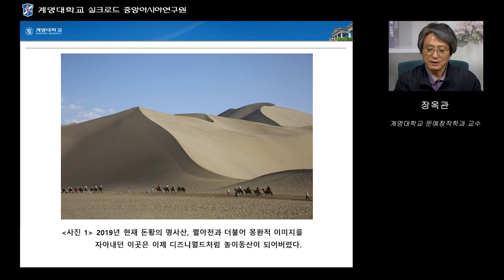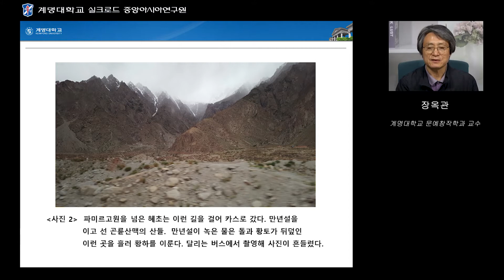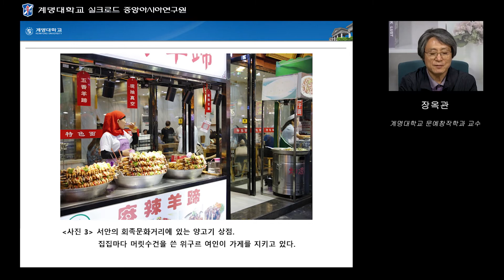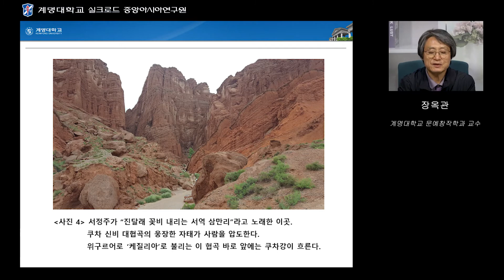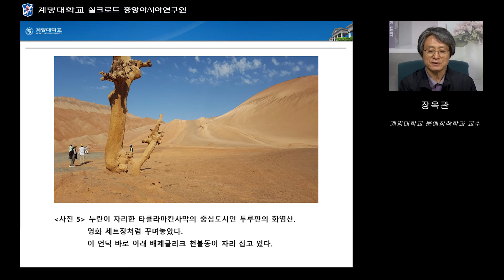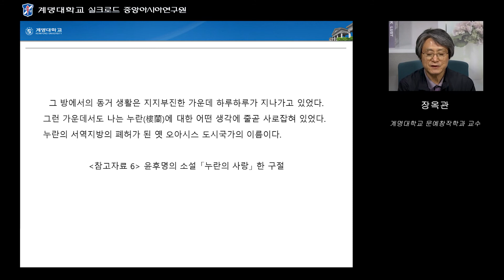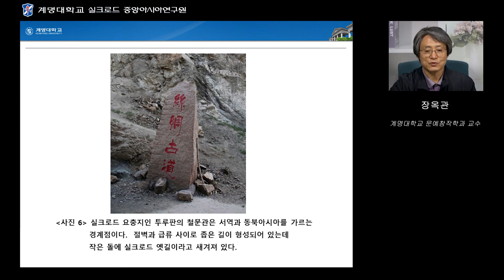[2020 실크로드 아카데미] 한국시에 스며든 서풍(西風)의 혼/장옥관 계명대학교 교수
2020 실크로드 아카데미
'한국시에 스며든 서풍(西風)의 혼'
  - 장옥관 계명대학교 문예창작학과 교수

* 주관: 계명대학교 실크로드 중앙아시아연구원
* 후원: 경상북도
* 음원 출처: Scheherazade, Symphonic Suite, Op. 35: III. The Young Prince And Princess, Rimsky-Korsakov,